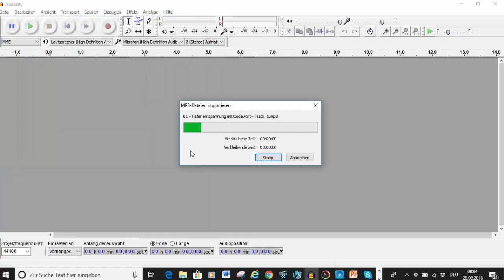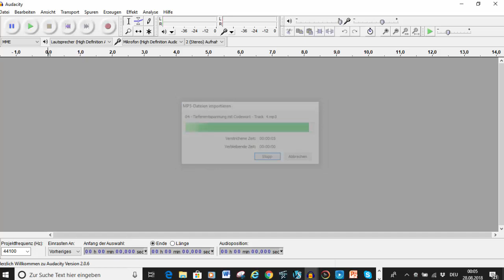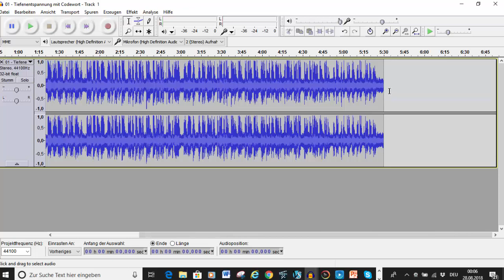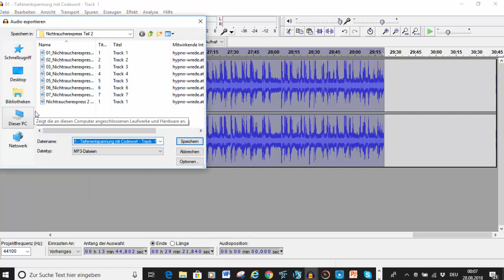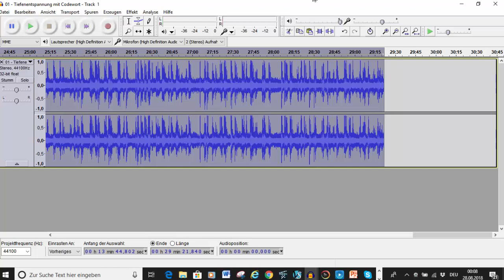Audacity Tutorial German 2018 - Mehrere Lieder hintereinander einfügen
Audacity Tutorial German - Mehrere Lieder hintereinander einfügen
🔽 Links für Deinen Erfolg:

Audacity ist ein kostenloses Programm das es aber wirklich total in sich hat. Zur Bearbeitung von Stimme und Ton ist es wirklich sensationell gut. Wenn man bedenkt das es völlig gratis ist ist es wirklich der Hammer. Man kann damit eine aufgenommene Stimme bearbeiten. Ich habe das Programm früher benutzt um ein Kücken Video zu drehen. Das war damals für unseren Kinder Ski Tag. Da habe ich mit der Green Screen Technik mir einen grünen Anzug angezogen und ein gelbes Kücken tanzen und sprechen lassen. Die Stimme war meine eigene. Mit Audacity habe ich dann diese verzerrt. Das hat wirklich lustig geklungen. Du findest einige dieser Videos auf Youtube. Doch jetzt bin ich vor einer eigentlich einfachen Aufgabe gestanden die nichts mit Effekte zu tun hat. Ich wollte einfach einen von mir gekauften Hypnose Kurs der aus mehreren Audios bestand ein gesamtes Audio machen. Dazu wollte ich mehrere Mp3 hintereinander einfügen. Das ist mir allerdings nicht auf Anhieb gelungen. Da ist Audacity ein wenig kompliziert. Doch ich habe am Ende doch eine Lösung gefunden. Wie das funktioniert zeige ich dir in diesem Video. Falls Du übrigens eine einfachere Lösung dieses Aufgabe kennst, dann poste diese bitte unten in die Kommentar Funktion. Das war mein Video zum Thema Audacity Tutorial 2018 mehrere Lieder hintereinander einfügen